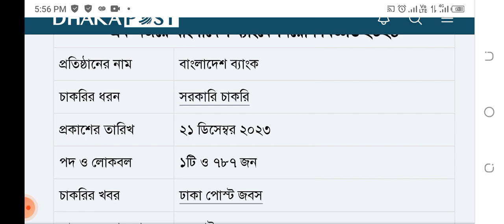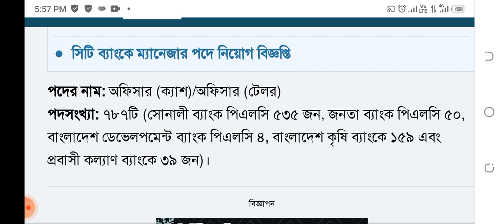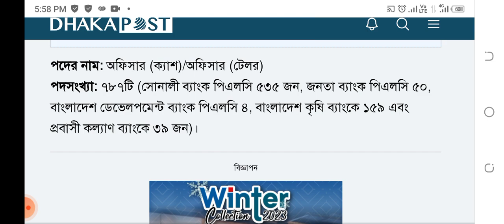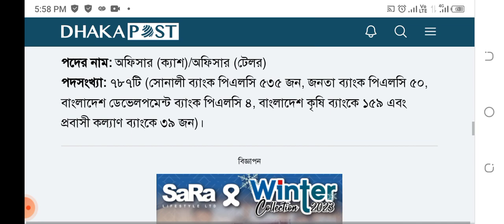৫টি সরকারি ব্যাংকে বিশাল নিয়োগ ২০২৪, নেবে ৭৮৭ জন | Bank Job Circular 2024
৫টি সরকারি ব্যাংকে বিশাল নিয়োগ ২০২৪, নেবে ৭৮৭ জন | Bank Job Circular 2024